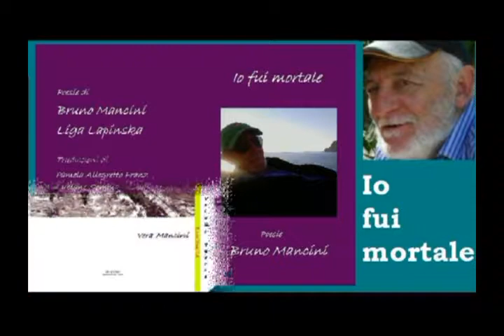Angela Maria Tiberi legge la poesia "Eppure se" di Bruno Mancini. Norma 25/11/2017